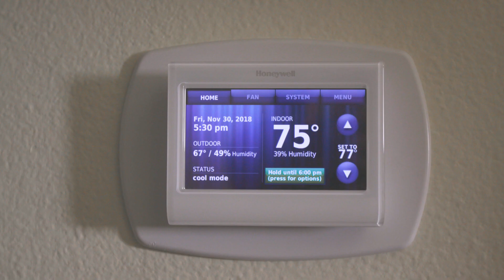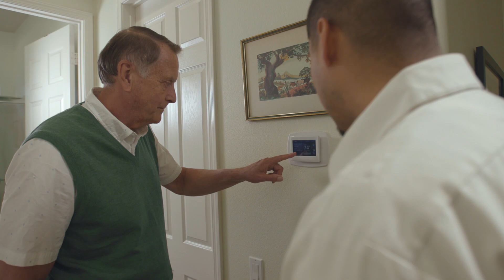Local Palm Desert Resident Fred, Learns How to Survive the Summer Heat with Nexgen Air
When you're moving to the desert, there's a big responsibility to ensure that your family's home comfort and safety is top priority.

Fred's family is reaping the benefits of having a reliable air conditioning unit as well as having the ability to control their thermostat from their smart phones and mobile devices.

Nexgen is honored to be able to take care of our local residents, especially those who live in the blazing hot Southern California region!

Thank you for sharing your experience with us, Fred!

EXPERIENCE THE NEXT GENERATION IN HOME COMFORT!

NexGen Air is a family run company started by Ismael Valdez in 2015. He began his HVAC journey in 2001 at the young age of 15. After spending the last 15 years of his career researching the best and worst practices of HVAC businesses, he decided to start up his own company where he would develop and implement only the best of practices. His responsibilities include everything from estimation, walk-throughs, equipment, and material ordering. He oversees and coordinates all the manpower in the company and this is why, NexGen Air is now one of the fastest growing companies in the industry!  NexGen has been in business for over 3 years and has more than 20 years of experience.